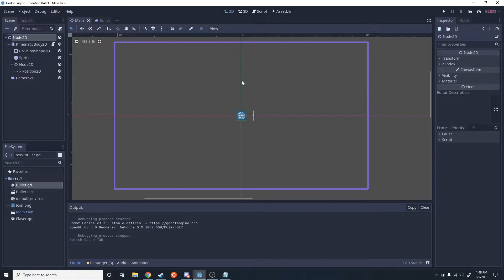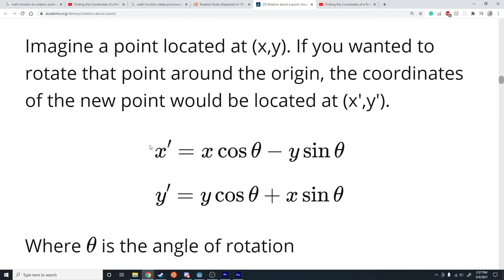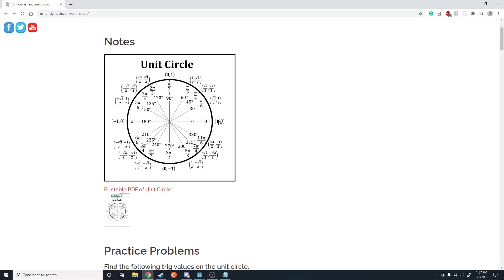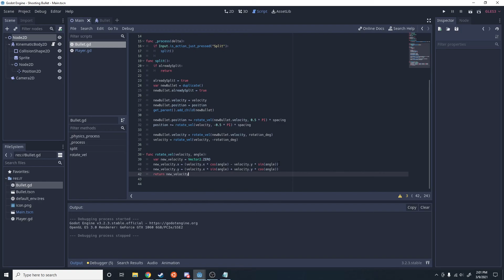Splitting a Bullet - Godot Tutorial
A quick follow-up to my previous video. Not only can you shoot, but now you can split that bullet into two bullets. This is a power that is going to be available in my game which will have the first public tests coming out soon.